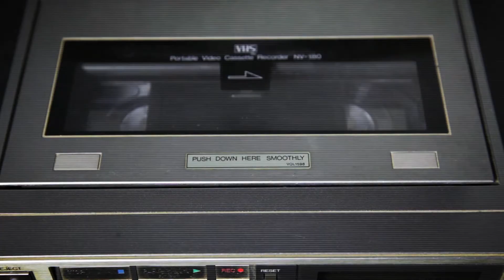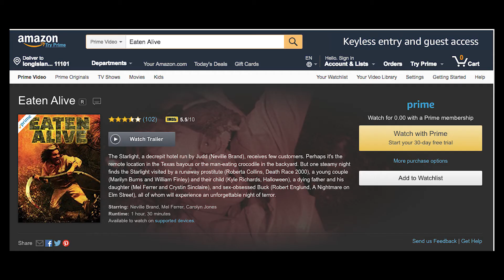Cinema Macabro: Eaten Alive review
Reviewing Tobe Hoopers underated Classic Eaten alive, is it as good as the Texas Chainsaw Massacre?